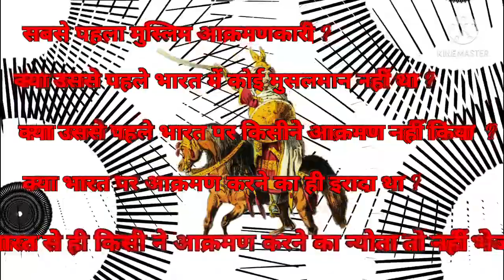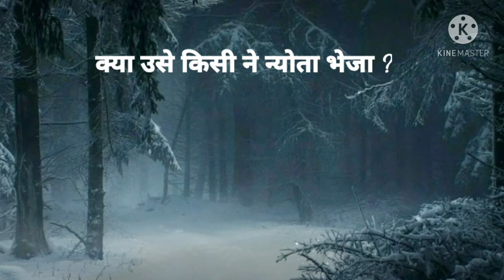Muhammad Bin Qasim | The First Muslim Invader in India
Muhammad Bin Qasim ki kahani | The First Muslim Invader in India

• "Muhammad bin qasim ki kahani " is my new video about the first muslim invader in India. Kahani meaning story, so Muhammad bin qasim's kahani is actually the history of first Muslim attack on India. Muhammad bin qasim attack and conquered sindh in 712 at the age of 17. He not only beat raja dahir but also send his daughters suryadevi and paramaldevi to Muslim leader khalifa. But both decided to take the revenge of the invader. The kahani also tells about the two stories of Muhammad bin qasims death. Many YouTube channels like dekho suno jano , spotlight, r h network etc had made video on the first muslim invader in India i.e. Muhammad bin qasim. But "Muhammad bin qasim ki kahani "is a brief and detailed story of islam invader in Indian history. Islam entered in India with qasim and they ruled for 150 years to come further, so the battle of sindh was the last war of raja dahir. Qasim being Muslim invader in India or the first Muslim in India died early at the age of 20. Raja dahir also fought till his last breath but all in vein. Muhammad bin qasim history (itihas) is the conquest of Islam over the west peripheral boundary of India. Many Muslim invaders before mohd qasim also tried to enter india but all failed. The detailed description of qasims army and his ambition is given in this video. Muhammad bin qasims footprints on Indian history is remarkable.

This video relates to the following topics:
1. Indian history
2. Indian history in hindi
3. History of India
4. History of India in hindi
5. Medieval indian history in hindi